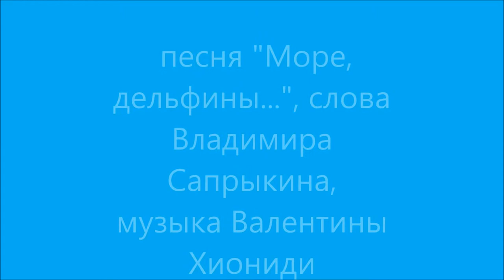Фильм из фотографий "Страна Дельфиния"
Песня "Море, дельфины...", слова Владимира Сарюыкина, музыка Валентины Хиониди